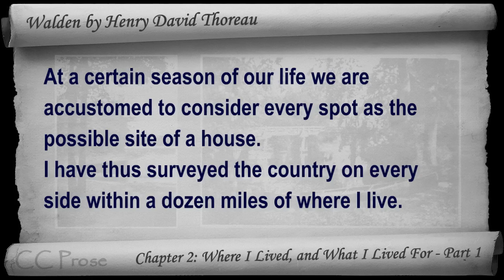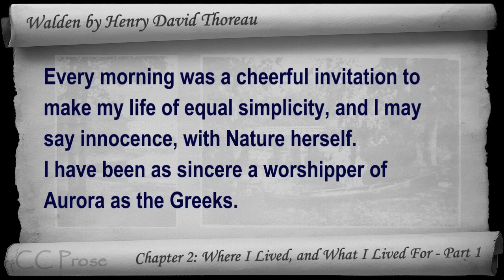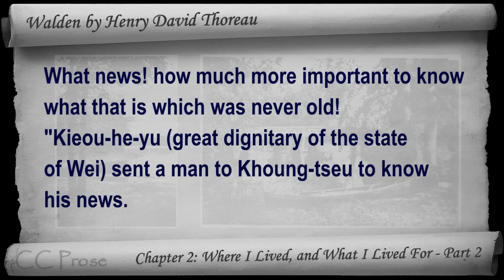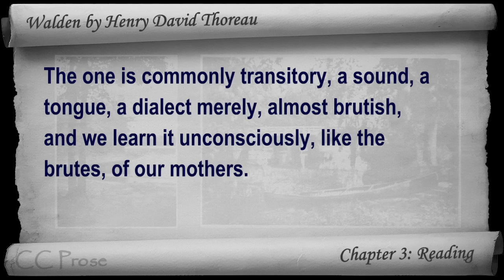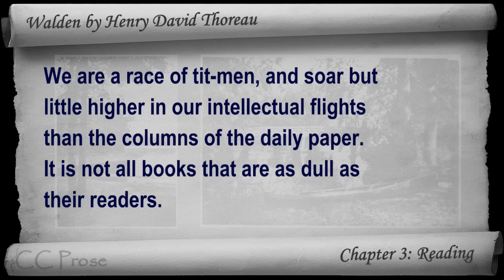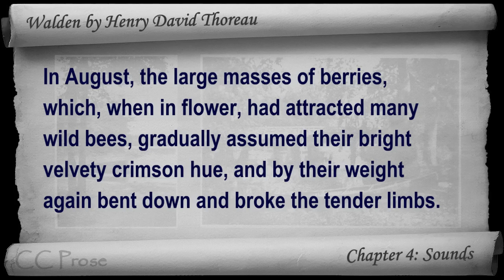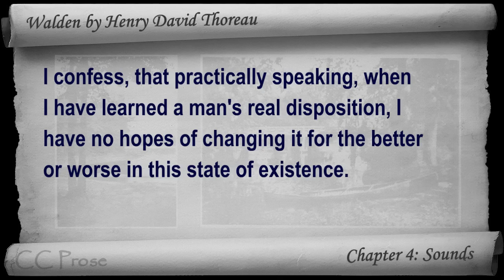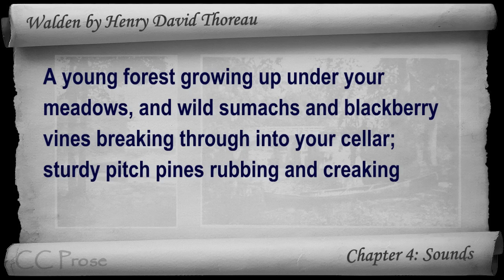Part 2 - Walden Audiobook by Henry David Thoreau (Chs 02-04)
Part 2. Classic Literature VideoBook with synchronized text, interactive transcript, and closed captions in multiple languages. Audio courtesy of Librivox. Read by Gord Mackenzie.